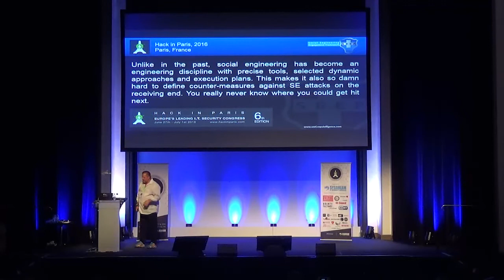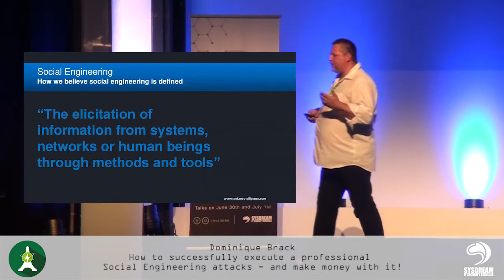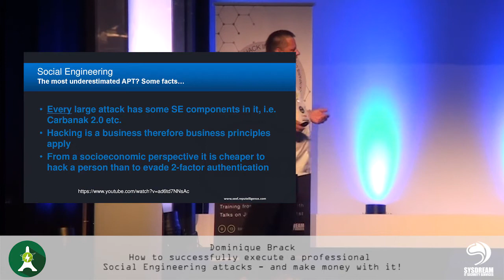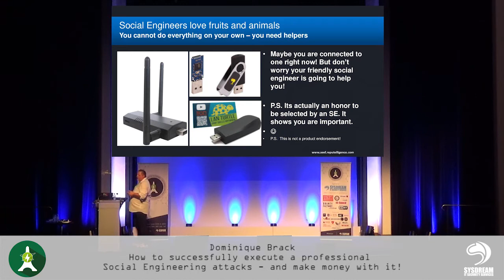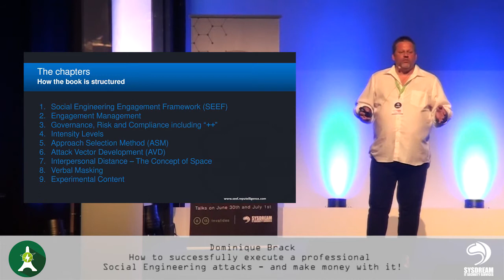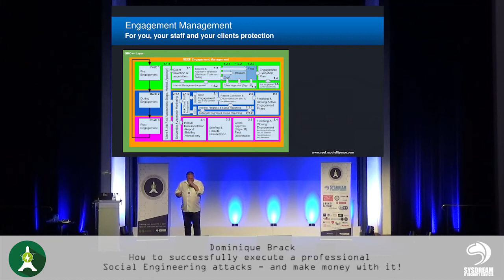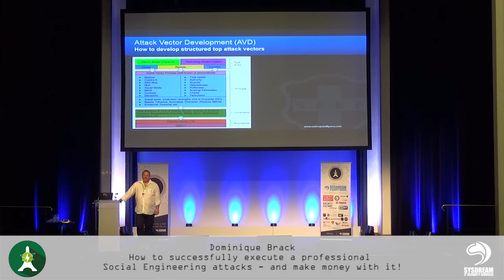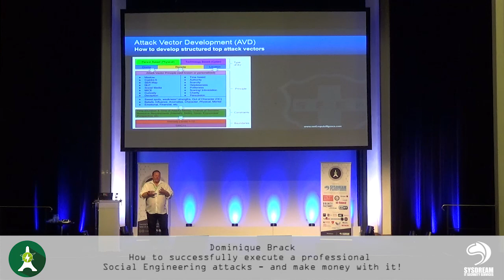HIP16-TALK How to successfully execute a professional Social Engineering attacks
DAY 2 TALK 7 / Dominique Brack

How to successfully execute a professional Social Engineering attacks - and make money with it!

Professional and successful Social Engineering work requires structured process and procedures in order to engage on management level with the corporate world. Social Engineering is often reduced to “phishing” emails, bypassing the reception desk covered as pest control or “visihing” attacks based on pretexted phone calls to help desk. This is significant and respected work in the Social Engineering field but to land you jobs at the executive level a more comprehensive and secure way of Social Engineering engagement is required. Social Engineering engagements should be comparable across the globe and have a uniform and structured approach. This is why myself and colleagues of me have developed the open source freely available Social Engineering Engagement Framework (SEEF). We have developed SEEF based on our experience (Social Engineers for decades and Big 4 Alumni on international level) in order to make SE engagements more secure plannable and the results comparable. SEEF contains methods and instructions for better SE planning and execution. The framework focusses not specifically on particular tools rather the focus lies in the process and management of SE engagements. In my presentation I will show you how to thoroughly plan SE engagements, having a risk based approach and professionally sell your services. I will show you also methods and procedures we have used and developed in order to skilfully document your SE engagements. Of course I will share plenty experience based stories and work I have done from Australia to Switzerland and ASIA. This will be a high powered session with lots of lessons learned and one the most comprehensive view on Social Engineering which will boost you to the front of Social Engineering today.